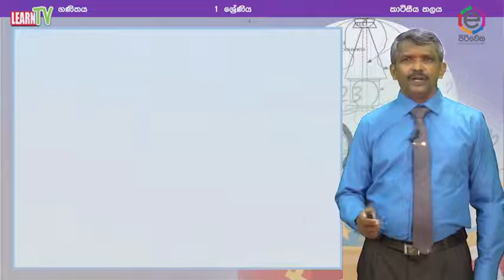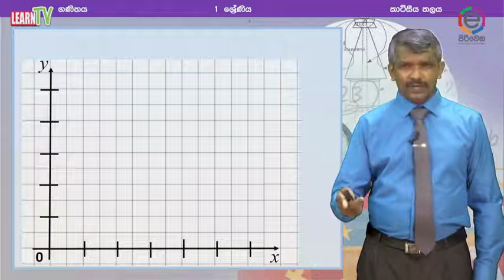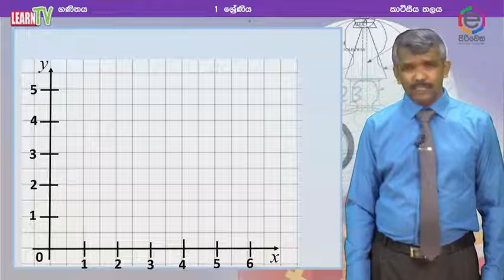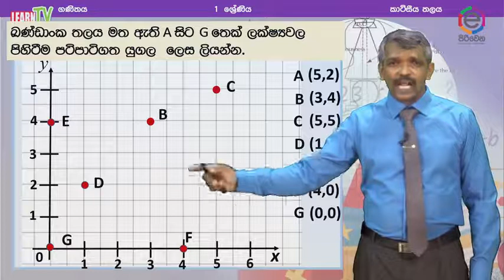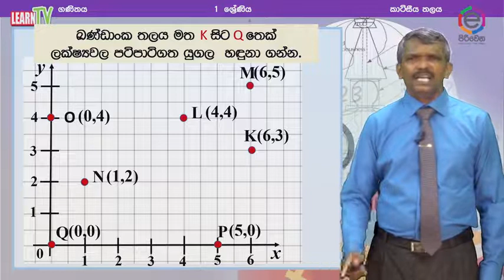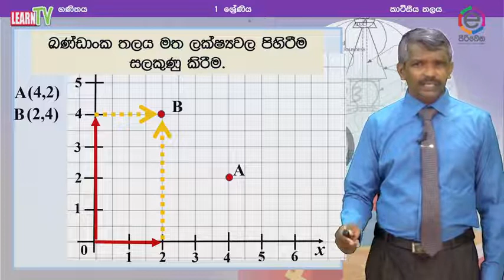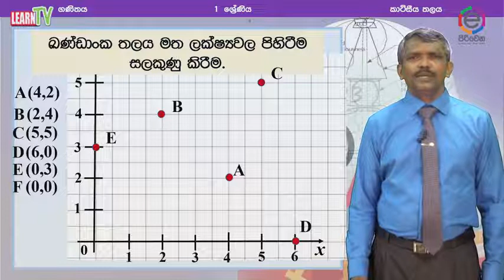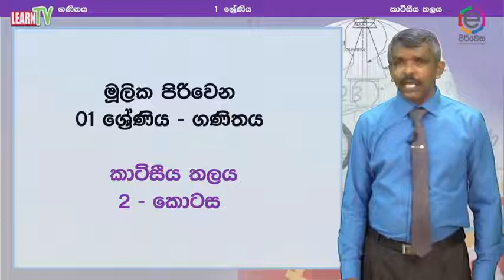Piriven G01 MAT Katisiya thlaya part II